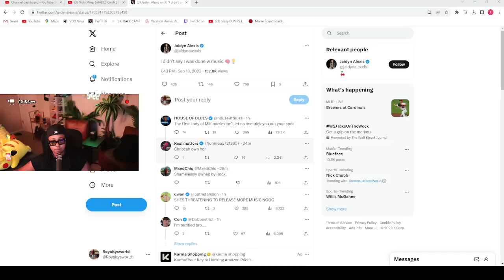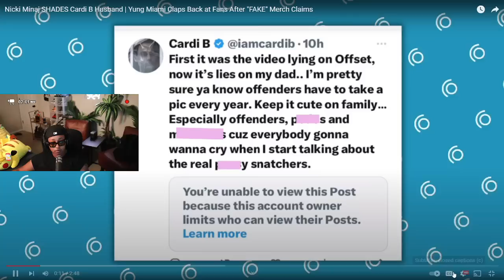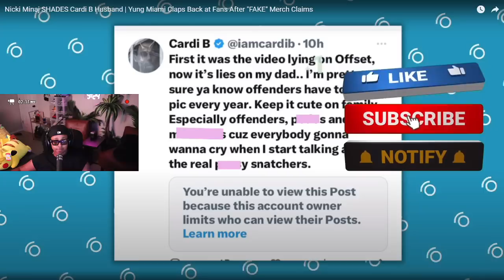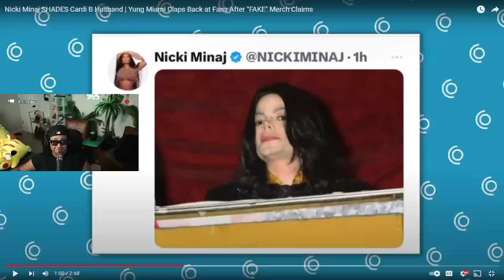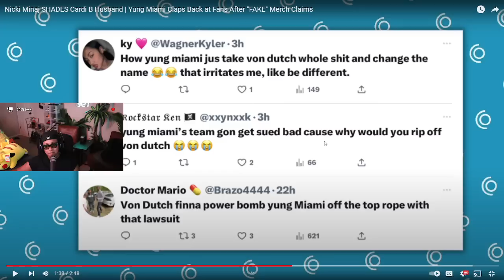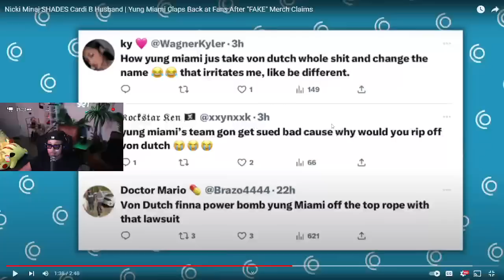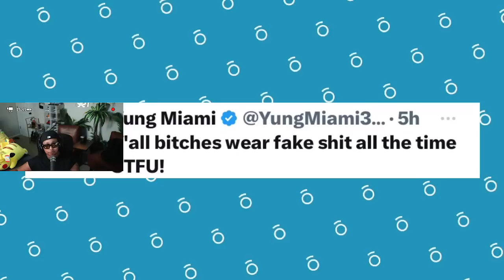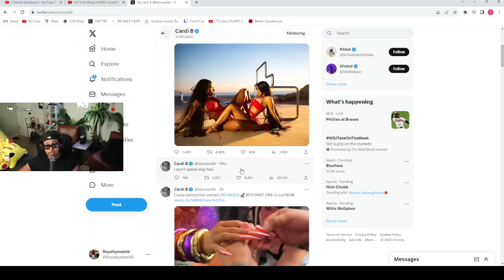Nicki Minaj SHADES Cardi B Husband 😮 Cardi SHADES back 😬 Jaidyn Alexis said she still doing MUSIC 😱